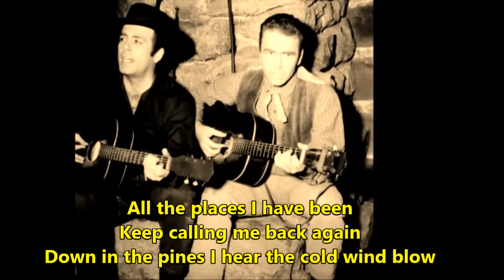Pernell Roberts & Hoyt Axton Working Together 20 Years Later / "Endless Road” [Lyrics]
Youtube Channel: THE LEGACY OF PERNELL ROBERTS – By NSimiao- Video:  Pernell Roberts & Hoyt Axton Working  Together 20 Years Later & Singing "Endless Road”[Behind The Scenes & Lyrics]
- In 1965 Pernell Roberts and Hoy Axton worked together in “Bonanza”, twenty years later they worked together again in  “Trapper John MD”. For years they were good friends. [Pictures-Behind The Scenes]